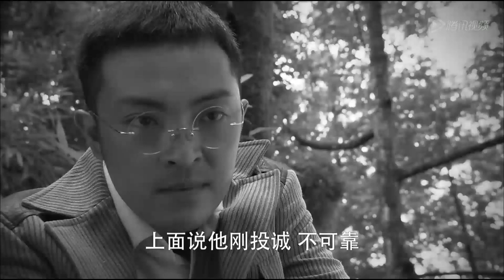Phim Bộ Kháng Nhật Siêu Hấp Dẫn | ĐẶC CÔNG ĐẠI CHIẾN - Tập 08 | Hoa Thành Film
✤ Đạo diễn: Vương Trung Vỹ
✤ Diễn viên: Phó Đại Long, Cao Dương, Đới Xuân Vinh, Vạn Tử Lương
✤ ĐẶC CÔNG ĐẠI CHIẾN (Mật Chiến Nga My) kể về thời kỳ chiến tranh thế giới thứ 2, văn vật quốc bảo ở cố cung bị vận chuyển đến núi Nga My Tứ Xuyên. Trong số văn vật này, truyền thuyết có một con dấu ẩn giấu bí mật về kho báu, từ đó thu hút gián điệp Nhật Bản đi tìm kiếm. Diệp Chiêu mang theo ba thân phận đến núi Nga My sau đó cùng với Thẩm Tiệp giả làm vợ chồng dưới sự sắp xếp của tổ chức.